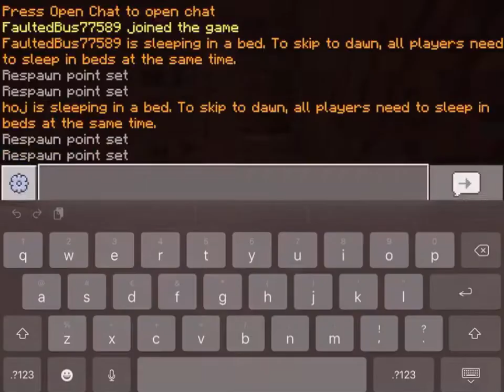Ik UPGRADE mijn minecraft HOTEL!! | Survival #1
Ik maak mijn hotelkamers wat beter door er ramen in te doen en ik zorg dat er vloeren in komen, alleen toen waren er een beetje te veel skeletten…